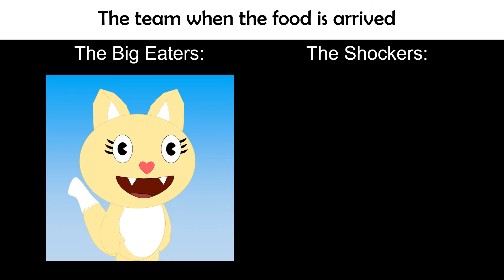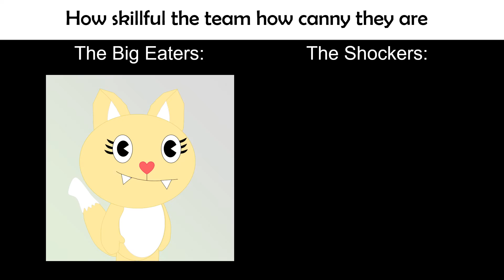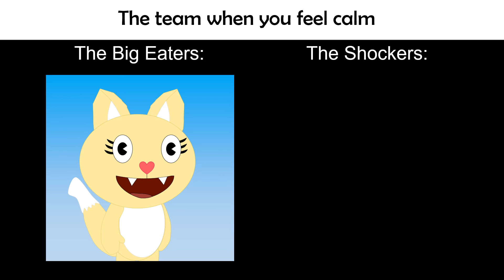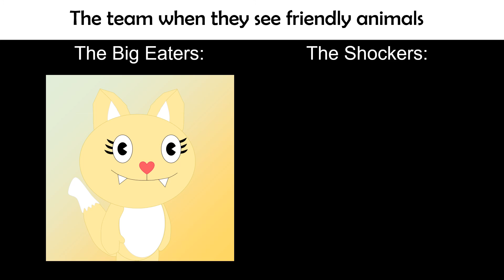The Big Eaters And The Shockers Becoming Canny/Uncanny 2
Marlena Belongs To The Big Eaters Team
Flark Belongs To The Shockers Team